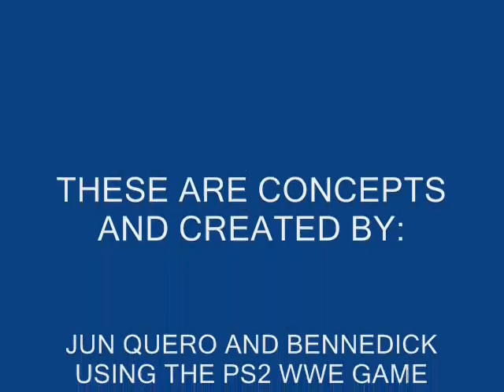GI JOE IN WWE PS2 PART 7